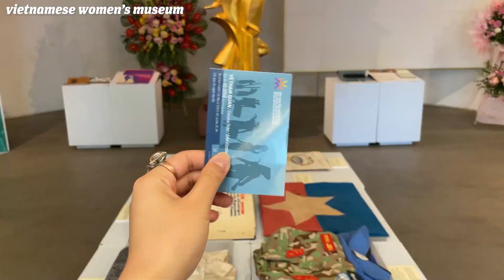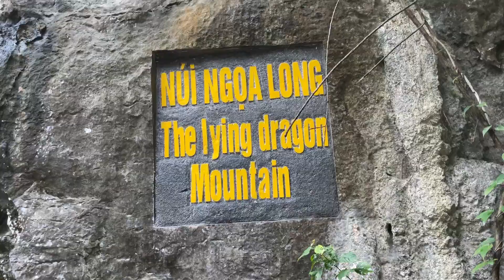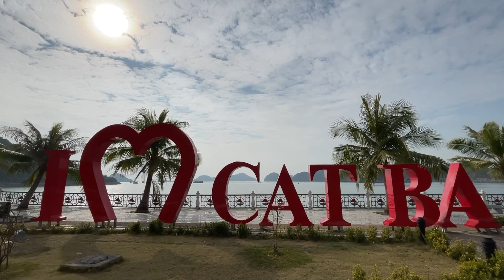Returning to VN Alone as a 22F Viet-American: Hanoi, Ninh Binh, Ha Long Bay in 1 Week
I decided to return to Hanoi, Ninh Binh, and Ha Long Bay and had an amazing time! I previously visited these cities before with my family but wanted to re-experience them as an adult and connect with my roots. It was an incredible experience to immerse myself in the culture and process my identity, especially since I'm usually a minority in the US. I miss Vietnam's amazing food, chaotic environment, and beautiful nature. The more time I spend in Vietnam, the homier it feels.

Day 1 (Ha Noi) - 0:00
- Hanoi Train Street

Day 2 (Ha Noi) - 1:26
- Temple of Literature
- Cafe Giang
- Dong Kinh Nghia Thuc Square

Day 3 (Ha Noi) - 2:53
- Hanoi Opera House
- Vietnamese Women's Museum
- Vietnam Museum of Ethnology
- 1900 Le Théâtre

Day 4 (Ninh Binh) - 4:39
- Hoa Lu Temple
- Tam Coc
- Mua Caves

Day 5 (Ha Long Bay) - 5:54
- Cruise

Day 6 (Ha Long Bay and Cat Ba) - 6:28
- Cruise
- Cat Ba beaches

Day 7 (Quang Ninh) - 7:35
- Wedding in rural Vietnam